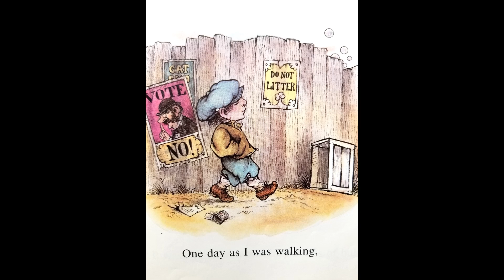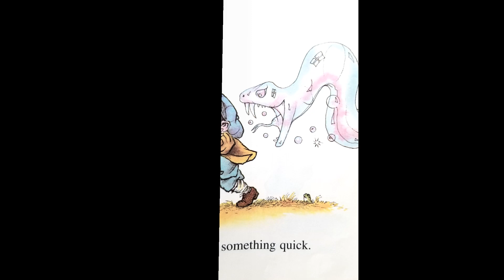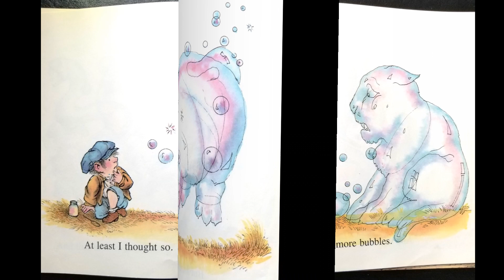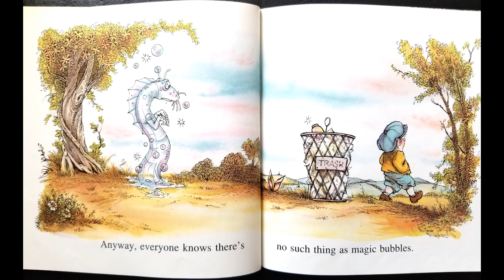Book: Bubble Bubble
Enjoy this imaginitive book by Mercer Mayer, whom you might recall from his "Little Critters" series. Then... go outside and blow some bubbles! Adults, be sure to pause the video to talk about the pictures. What is happening? What animals and objects do you see in the bubbles? Can bubbles really look like that?